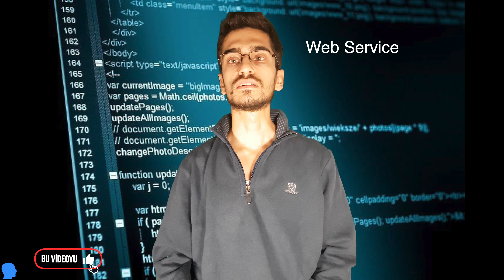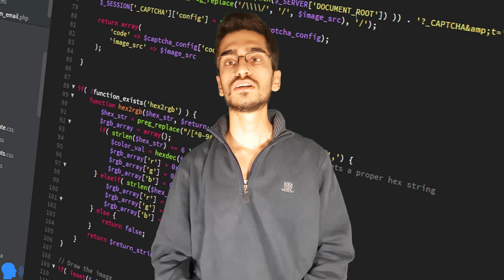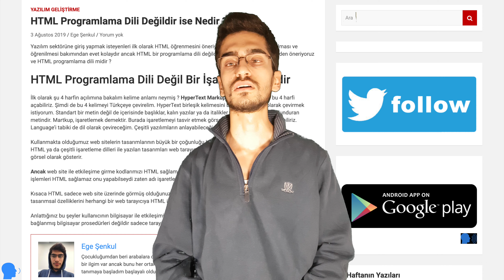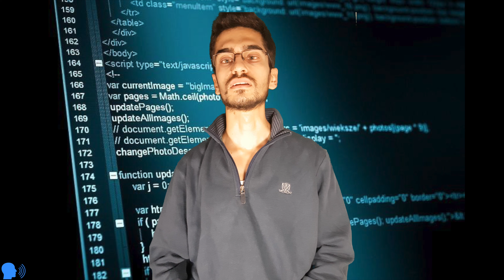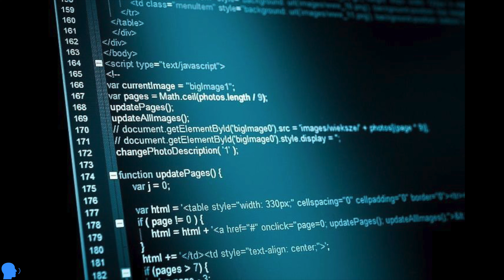HANGİ PROGRAMLAMA DİLİNİ ÖĞRENMELİYİM ?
Bir bilgisayar mühendisi ve yazılım geliştiricisi olarak en çok aldığım 3 sorudan bir tanesini dilim döndüğünce cevaplamaya çalıştığım bir video ile karşınızdayım. Yazılıma başlarken herkesin kafasında olan hangi programlama dilini öğrenmeliyim sorusuna 7 dakikalık cevabım.